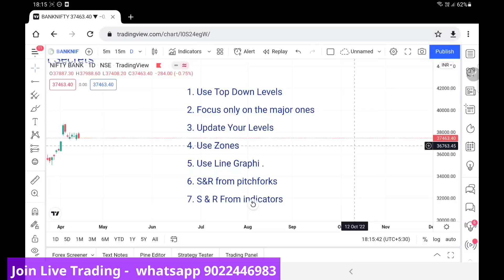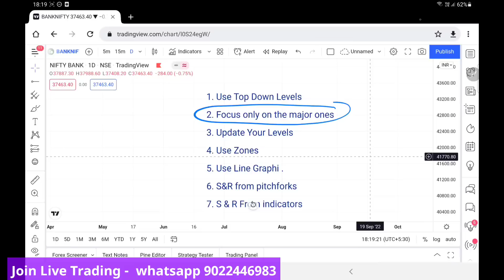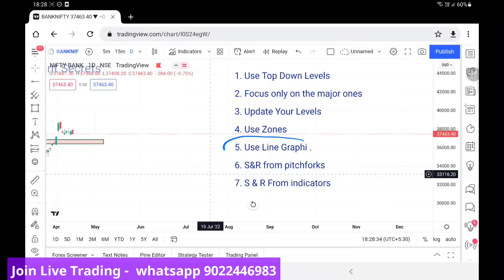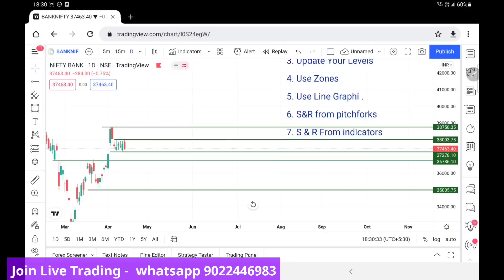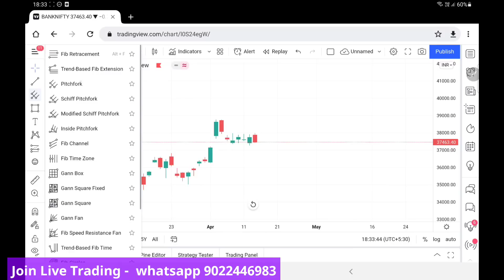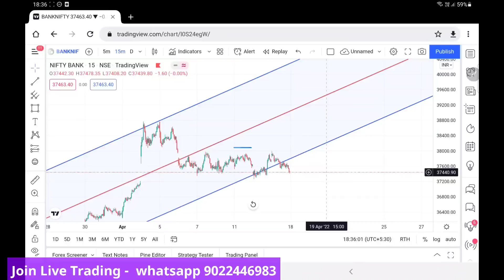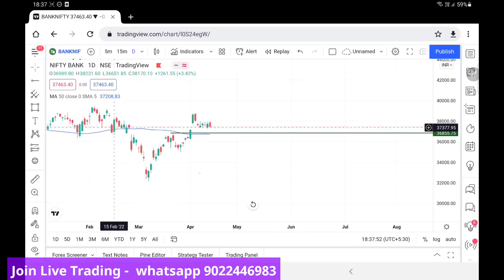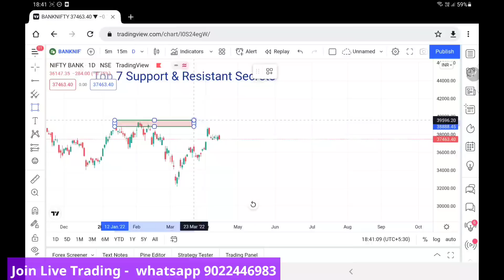Top 7 Support & Resistant Secrets | Support and Resistant Explained For Beginners | Boom Trade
price action trading course for biginners
price action trading strategies nifty
price action course 2022
price action trading strategies in hindi for intraday
price action trading book in hindi
candlesticks pattern
trading
share market
stock market
share market course for beginners
 technical analysis ,chart analysis,trading
Trader,Investing,Forex,stocks,crypto,trading,finance,money,strategy,trading strategy,trading education,how to trade,learn how to trade,technical analysis,technical crypto market,
NIFTY,Intraday  Analysis,Forex
Market,Commodity Market, ,Share Market Course For Beginners In Hindi,